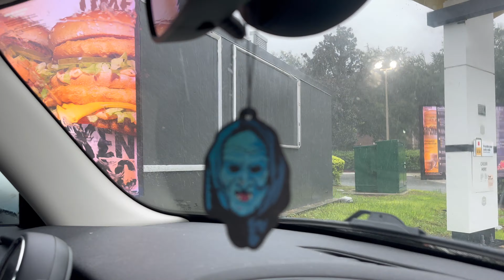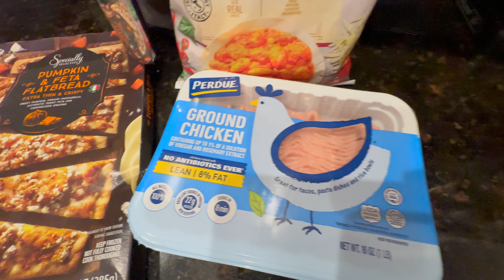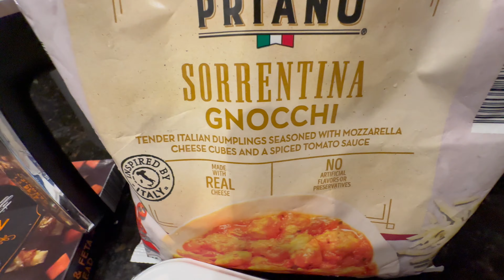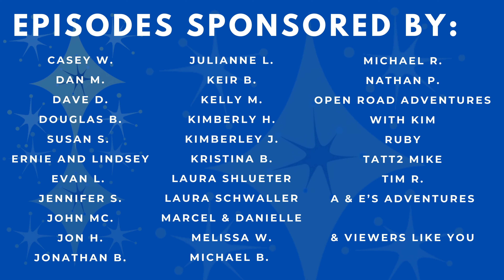My Experience during Hurricane Milton | Orlando, Florida | Before and The Aftermath 4K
My Experience during Hurricane Milton | Orlando, Florida | Before and The Aftermath